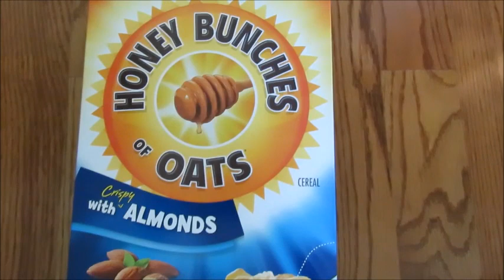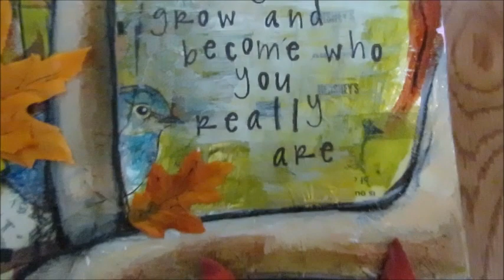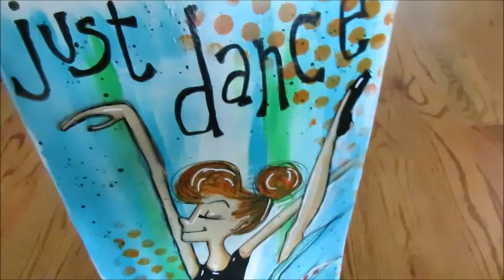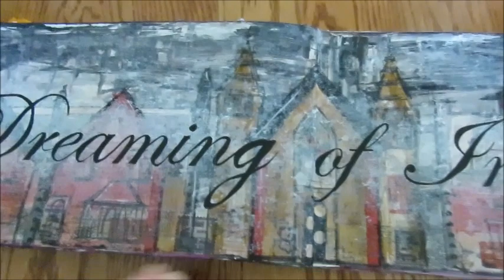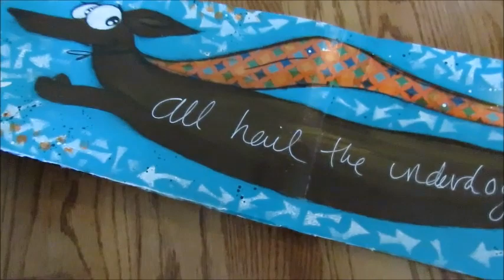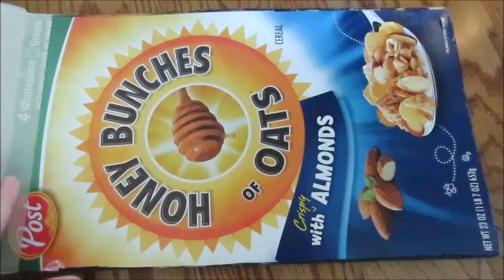Completed Cereal Box Art Journal Flip Through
It took several months (and several boxes of cereal) to create this completed book filled with a variety of mixed media projects!